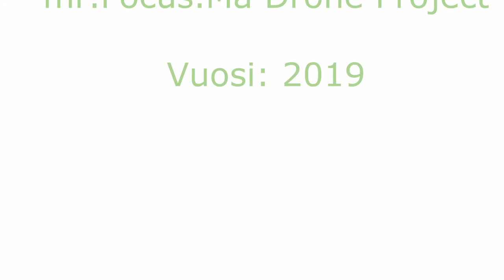mr Focus Ma Drone Project - #1 Herrasmannin Alue Kesällä - 2019